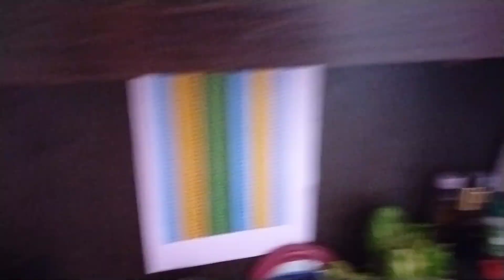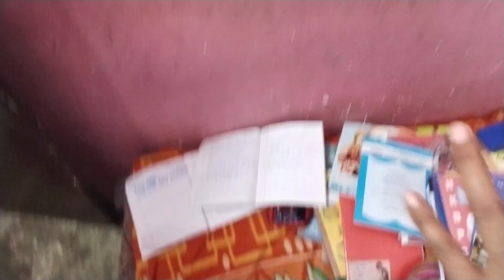अब आपको हमारे नये ब्लॉग में एक और सदस्या मिलेगी 🥰😝